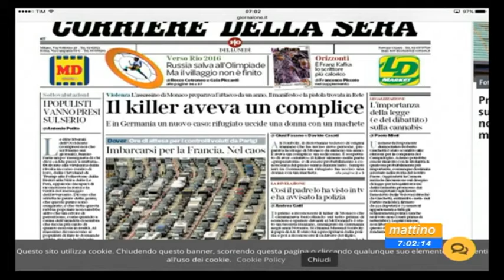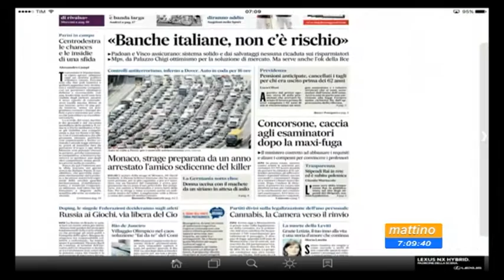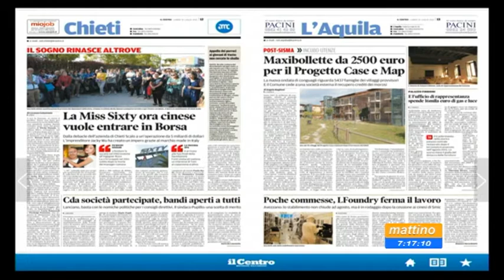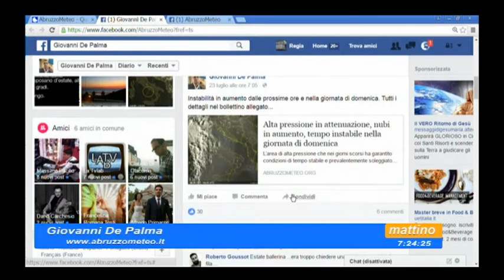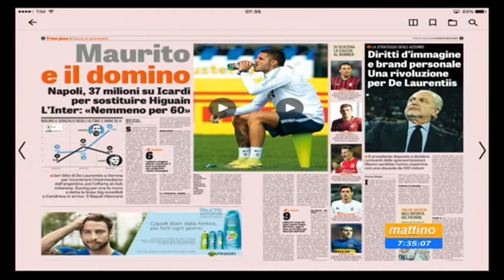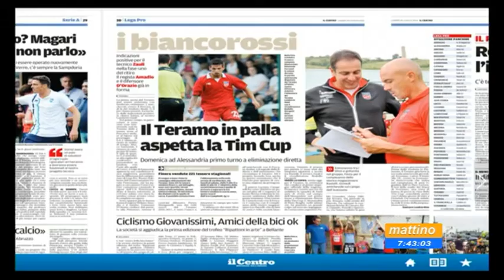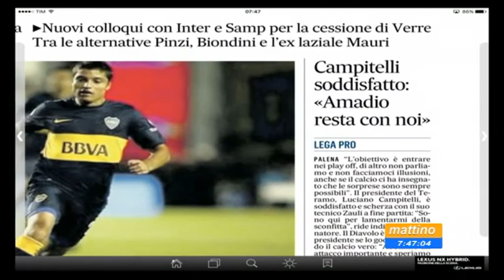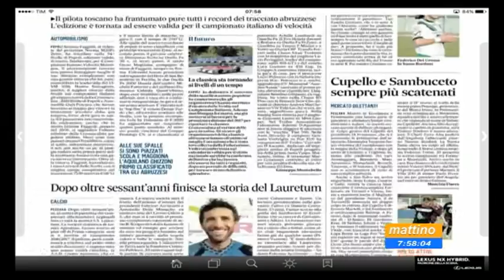Mattino 6 Rassegna Stampa Lunedi 25 luglio 2016